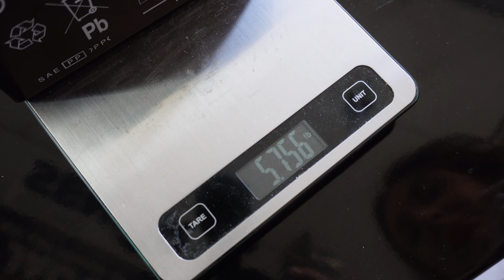Shaving huge weight off my 2023 PANIGALE V4! Lithium Battery Upgrade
Talk about the best 150 dollars I ever spent! This bike is coming along big time, and if you've been watching my other videos you'll see we've shaved almost 30 pounds total off this bike! Even pushing the bike around with this battery mod, I can feel the bike is less top heavy.

Thanks again for watching guys and I'll catch ya in the next one!